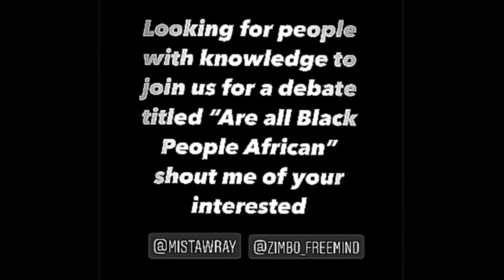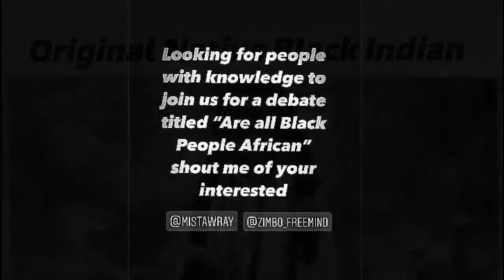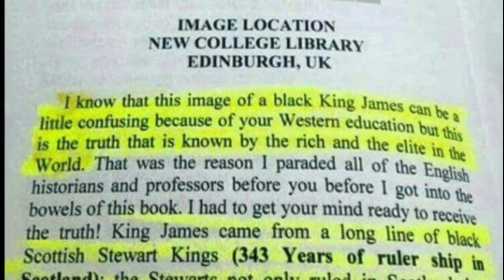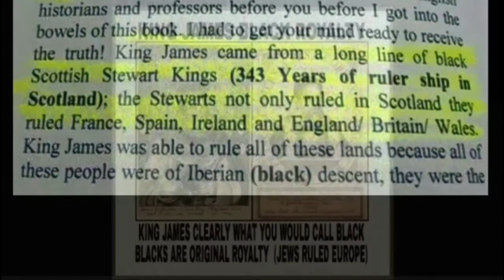Are all Black People African...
Esther 8:8

“Write ye also for the Jews,
as it liketh you, in the king's name,
and seal it with the king's ring:
for the writing which is written in the king's name, and sealed with the king's ring,
may no man reverse.”